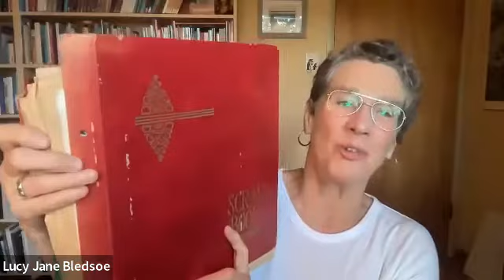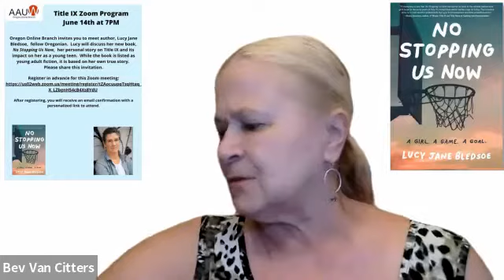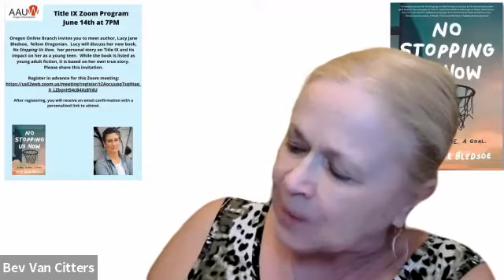Online Branch Meeting: Title IX 50th Anniversary Celebration with author Lucy Jane Bledsoe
Lucy Jane Bledsoe's debut young adult novel, No Stopping Us Now, is based on her own true story of love, sisterhood, and activism in 1974-5, when she fought to bring her hometown (Portland, Oregon) into compliance with the new Title IX law so she could play basketball. It has just been released, in time for the 50th anniversary of Title IX.